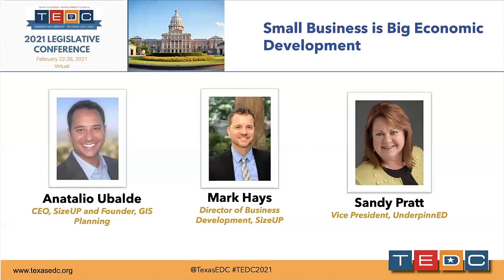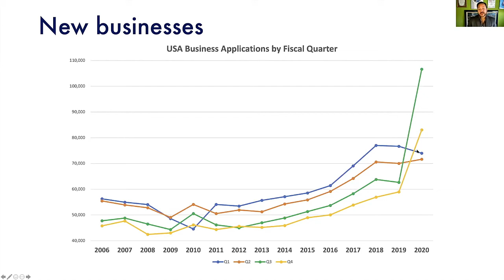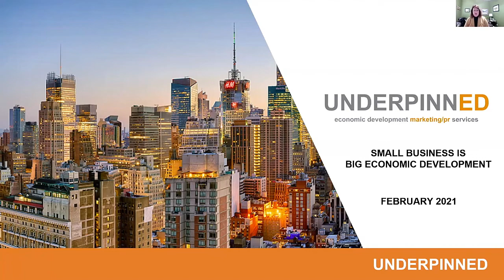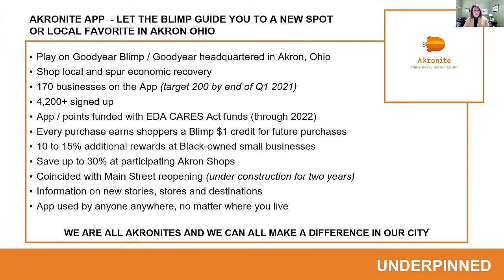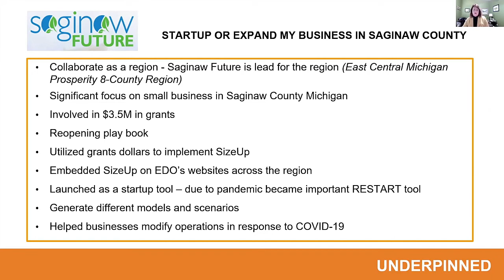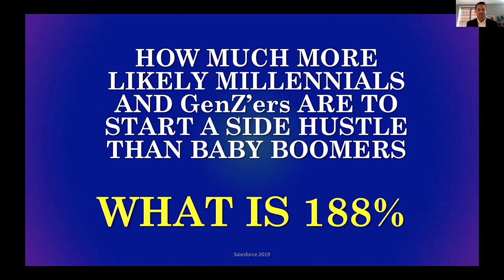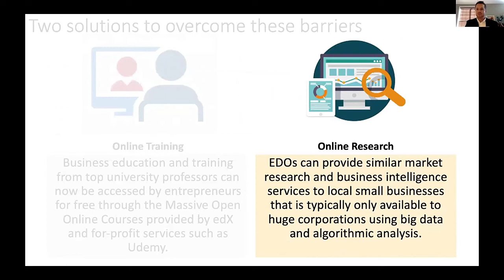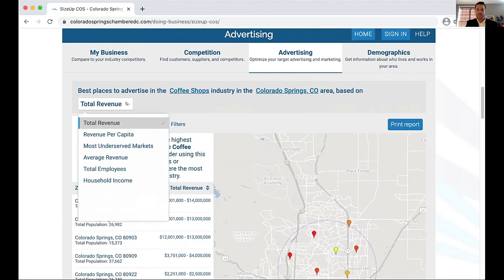Small Business Big Economic Development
Economic development organizations are now making small businesses a big priority. COVID-19 revealed that local businesses are the real economy that sustains community success. Small businesses also create 425% more net new jobs than big business. Speakers discuss trends and effective programs, tools, and strategies that you can use to make sure you’re implementing the best business retention & expansion (BRE), entrepreneurship, and local business assistance.